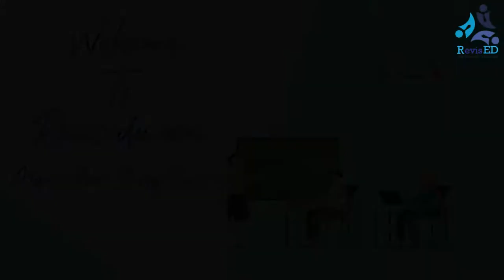Art and Craft By Eshika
Arts and crafts describe a wide variety of activities involving making things with one's own hands. Arts and crafts is usually a hobby. ... William Morris, John Ruskin, and others promoted an "arts and crafts" movement in the late 19th century, which popularized the phrase.

Our vision at RevisEdu is to help both of the sections of learners (offline and Online learners) by providing them an overall solution where they can learn offline in the classroom and they can also choose online classes so that they can learn at their convenience. We will introduce the best coaching centers and great coaching seeking students so that they can help each other in their goals.

This combination of Online & Offline teaching & learning with superior technology will create an extraordinary learning experience for students and helps them achieve greater improvement.